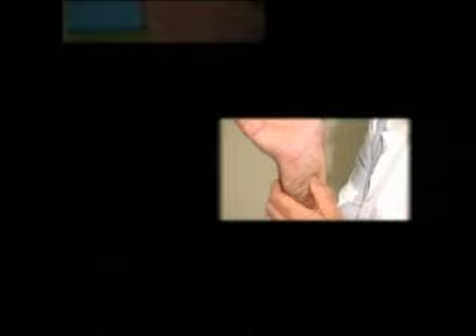Túladagolhatók-e a lúgosítók? | Lúgosítás - Dr. Orosz Enikő, Jakab István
A sav-bázis egyensúly fenntartásához a zöldeket javasoljuk a lúgosító pufferek feltöltésére. Kritikus esetekben, például extra stressz vagy cukorbetegség esetén speciális lúgosító ásványokat adhatunk a szervezetünknek. Megkérdeztük Dr. Orosz Enikő adjunktus asszonyt, hogy túl lehet-e adagolni a lúgosító ásványokat, a lúgosító zöldeket.